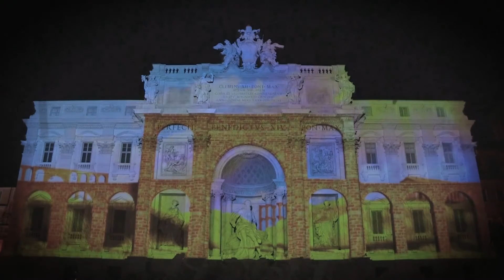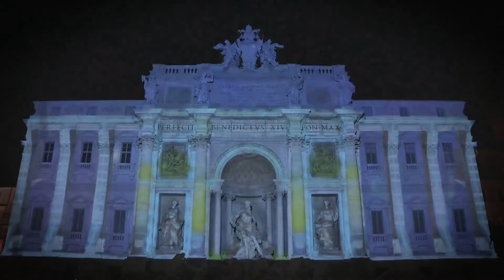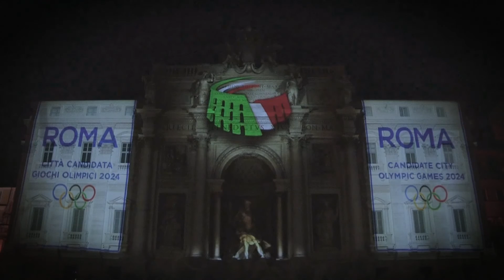Roma 2024- Show di luci a Fontana di Trevi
La fontana di Trevi si illumina per Roma 2024. Un tripudio di colori ed animazioni per un suggestivo spettacolo in 3D dedicato alla candidatura Olimpica della Capitale. Sulla facciata della fontana, tra i simboli più importanti  di Roma lo spettacolo di mapping di 7 minuti per celebrare lo sport italiano.

The Trevi fountain lightens up for Rome 2024. A feast of colors and animations for an impressive 3D show   dedicated to the Olympic candidacy of the Capital. On the fountain, one of the most important landmarks in Rome, a 7 minute show to celebrate Italian sports.